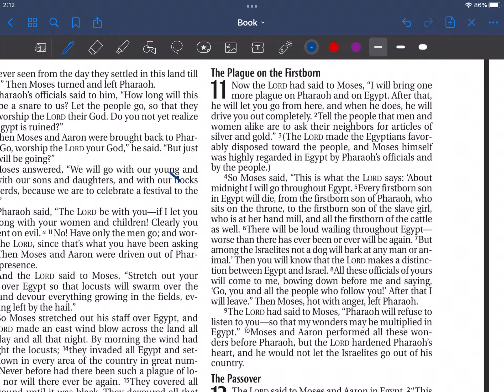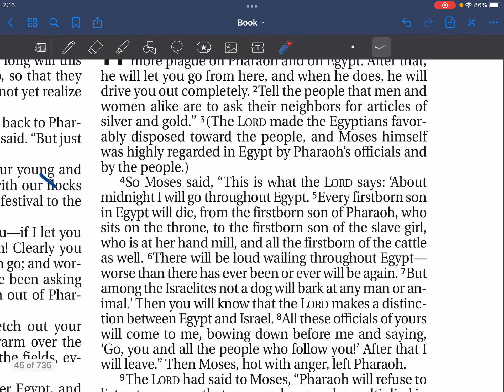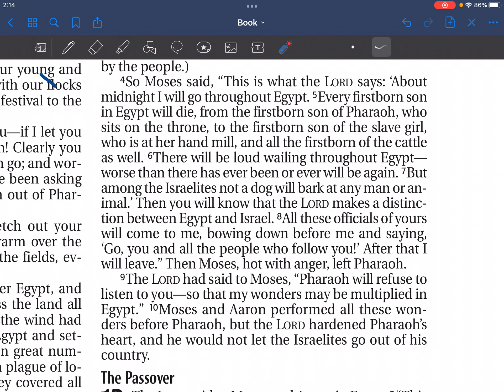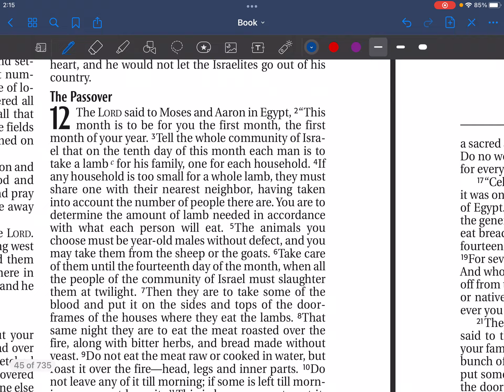55). Exodus 11. Plague of Firstborn.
This project is simply me, an agnostic, reading the Bible for the first time in approximately 27 years.  I will record my thoughts of each verse, unscripted.  I am an ex-Christian.  Why?  Perhaps one too many failed prayers and empty answers. It has taken many years for me to deconstruct after having been raised to accept a religion without proof or questioning, a religion which seems to conflict with my own ideals of humanity.  The weaponization of Christianity, especially in the Deep South, has made this more important to me than ever.

The version of the Bible is NIV 1984.

I do hope this provides some level of comfort for those with doubts and uncertainties about one’s own feelings about religion.  You are entitled to your own feelings and doubts.

I hope this provides some levity as well.

-Agnostic Haywood